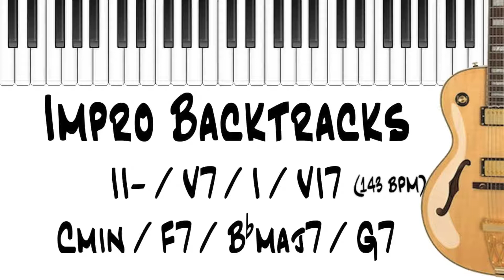Impro Backtrack | II minor - V7 - I maj7 - VI7 | 143 BPM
II/V7/I Chord Progression, Jazz Standard Rhythm